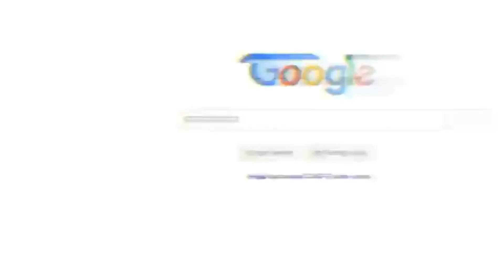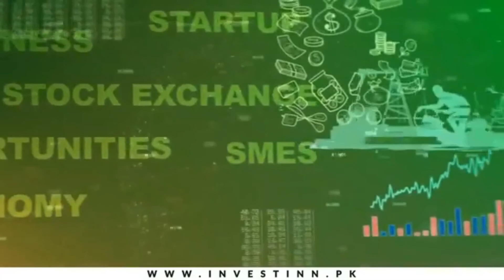#33 - Potential of Precision Engineering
Panel Discussion, in which the Engineers from multiple domains join us and share their perceptive about the Precision Engineering in their Fields,
In this Discussion we have
Mr. Mureed Bukhari
Mr. Babar Zahoor,
Mr. Muhammad Ali Tossy
Mr. Farhan Javed
Mr. Talha Fakhar &
Moderator Hafiz Muhammad Waqas